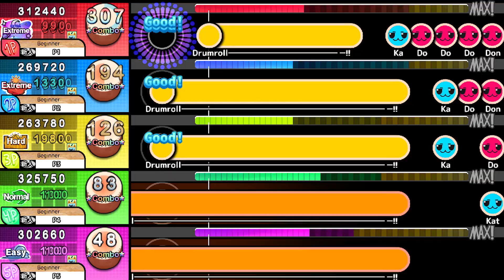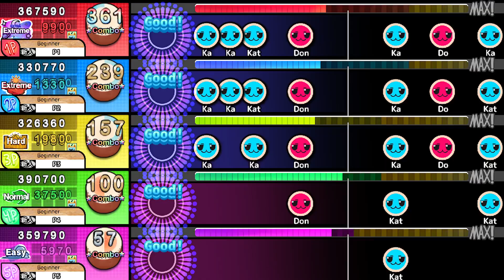【OpenTaiko】Custom .tja: After Burner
One of my favorite BMS songs!

This song has 5 difficulty levels:
Extra (裏): 10☆Extreme (おに): 8☆Hard (難しい): 6☆Normal (ふつう): 5☆Easy (かんたん): 3☆Download (ダウンロード ) list my custom Taiko folder to quickly download/update everything!)

For my other social media platforms, visit my Carrd